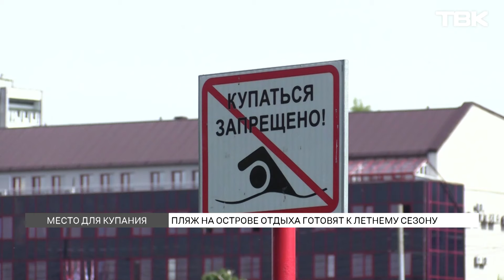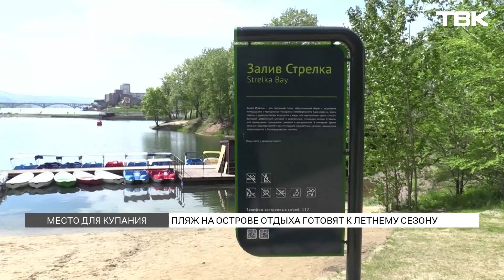Пляж на острове Отдыха готовят к летнему сезону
Городской пляж на острове Отдыха готовят к летнему сезону. Сейчас рабочие ведут работы по благоустройству. На территории планируют поставить кабинки для переодевания, пост охраны и спортивные площадки. Что нового увидят красноярцы на самом популярном городском пляже и где еще подготовят места для отдыха?